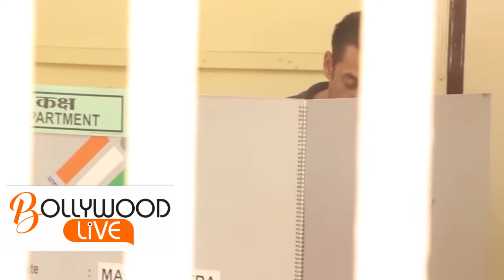Salman Khan, Salim Khan, Kareena, Kangna & Many More Reach To Cast Their Votes | Elections 2019